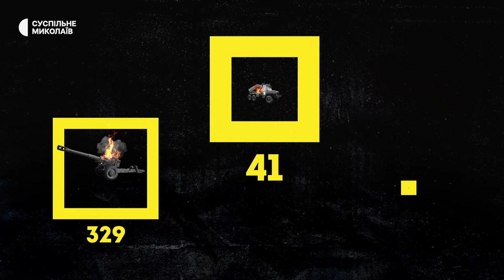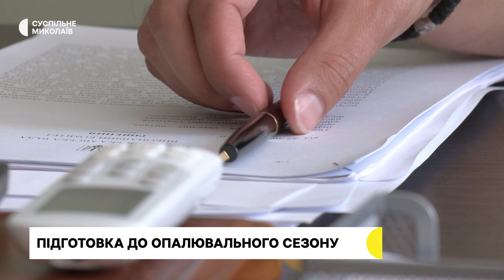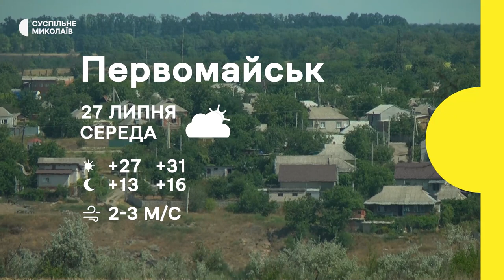Війська РФ 18 ракетами атакували Миколаїв, навчання бригади територіальної оборони | 26.07.2022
Вранці 26 липня російські війська здійснили масований обстріл Миколаєва.
В Миколаєві відбулись навчання бригади територіальної оборони.
Вдруге після початку повномасштабної війни серйозних ушкоджень зазнала котельня комунального підприємства